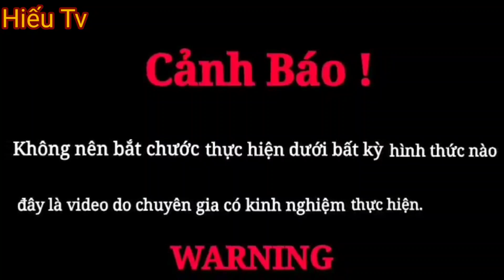Hiếu Vlogs | Rùng Rợn Quỷ Tinh 1000 Tuổi Gọi Hồn Trăn Tinh Khổng Lồ M.a Nhập Zombie Ăn Thịt Người